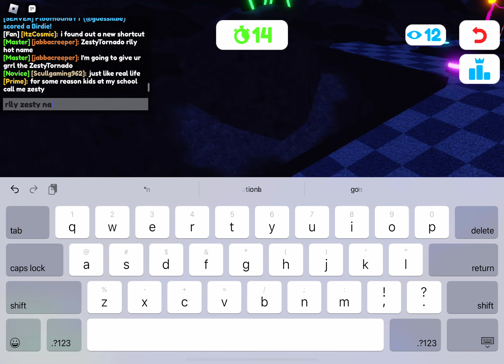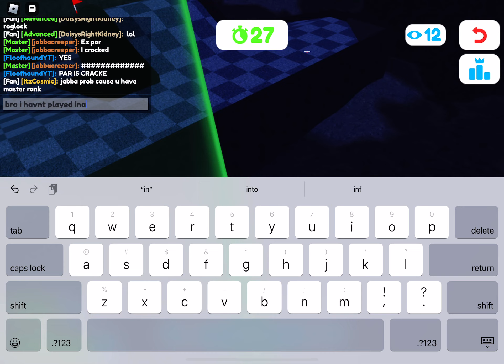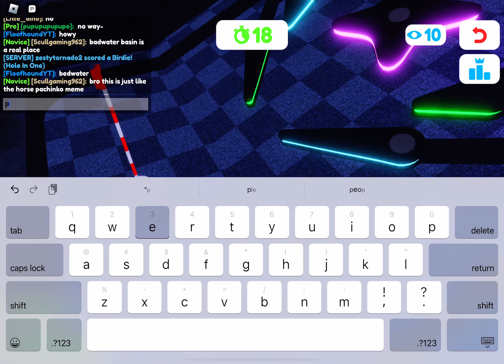Roblox Battles - Super golf gameplay